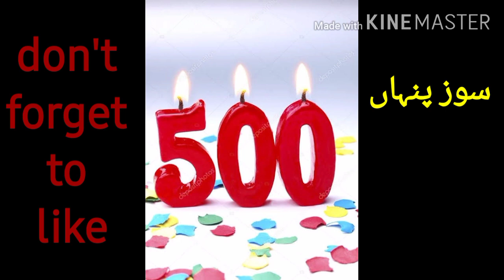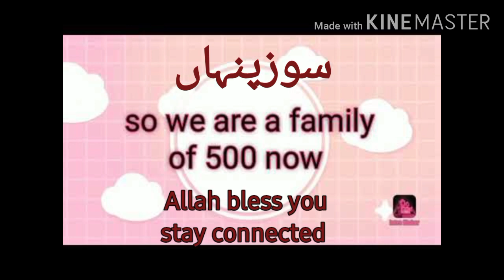500 subscriber | Soz e pinhan | 25 August